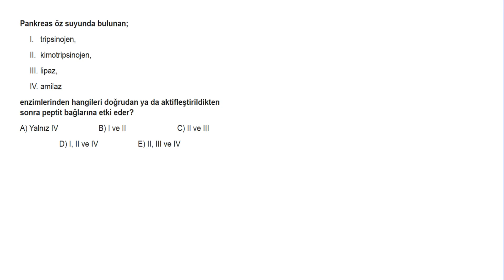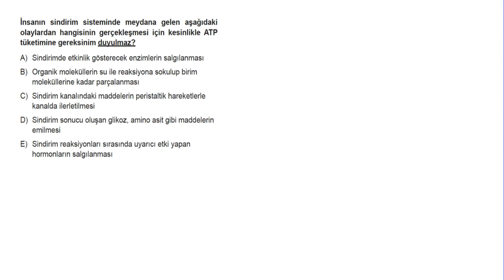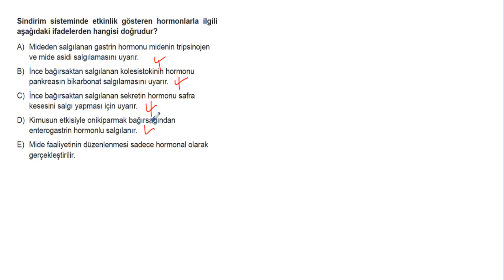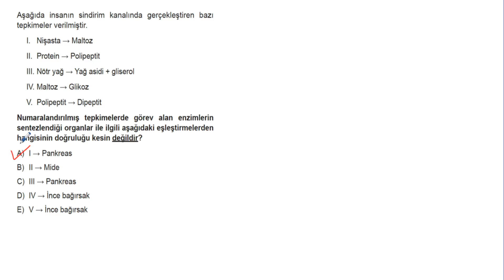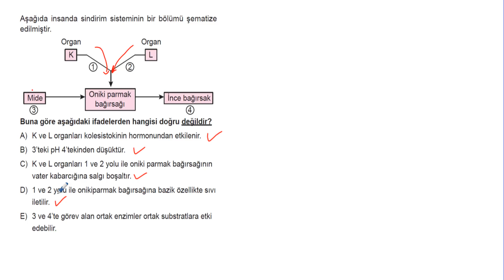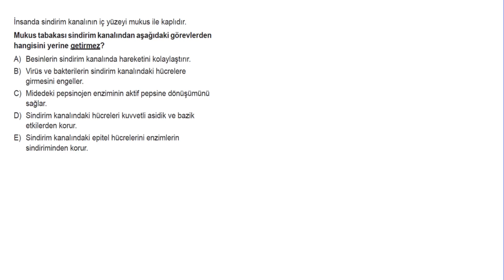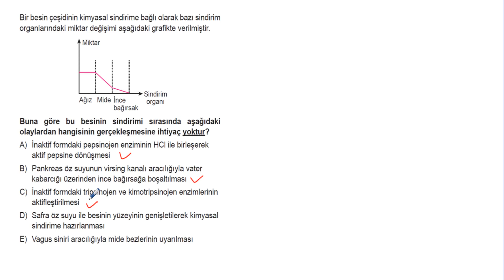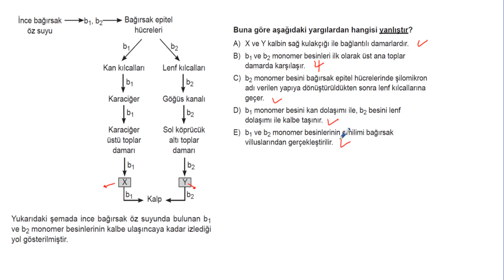AYT Biyoloji Soru Bankası Bölüm 1 Test 24 Soru Çözümleri